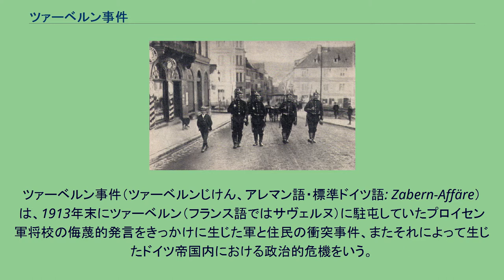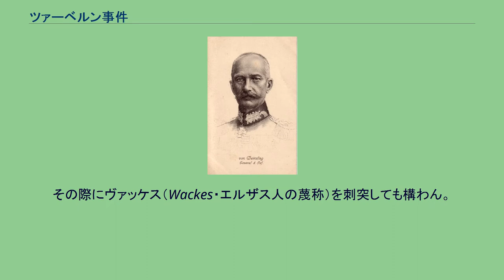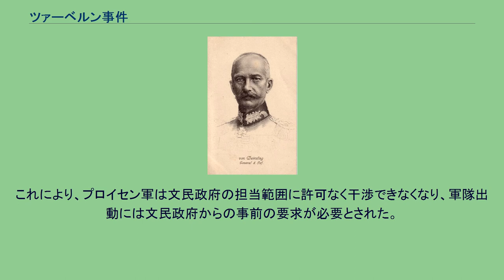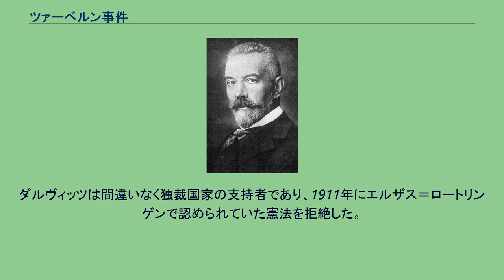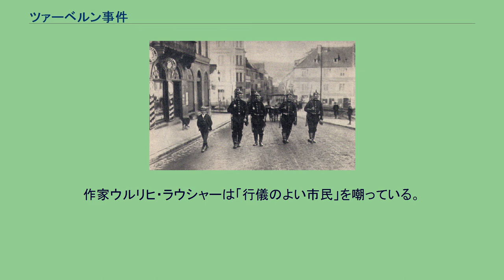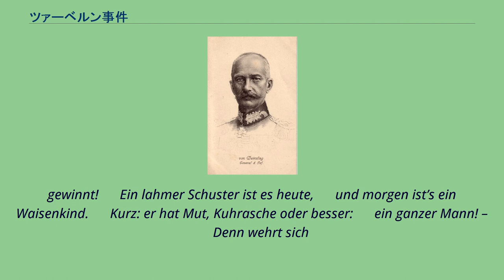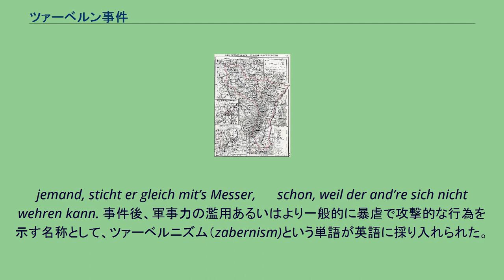ツァーベルン事件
銃剣をつけた兵士の警邏。
1913年初頭。
ツァーベルンの路上にて。
ツァーベルン事件（ツァーベルンじけん、アレマン語・標準ドイツ語: Zabern-Affäre）は、1913年末にツァーベルン（フランス語ではサヴェルヌ）に駐屯していたプロイセン軍将校の侮蔑的発言をきっかけに生じた軍と住民の衝突事件、またそれによって生じたドイツ帝国内における政治的危機をいう。
ツァーベルンがあるエルザス（フランス語ではアルザス）州は、ロートリンゲン州とともに普仏戦争以降ドイツ帝国の直轄州であり、プロイセン軍の歩兵連隊2個大隊が駐屯していた。
事件の背景には、「第二級の国民」であるエルザス人への差別感情や軍国主義的時代思潮とそれに対するエルザス人の反感があった。
事件の発端となったフォルストナー少尉 1913年10月28日に初年兵教育を担当していたギュンター・フライヘル・フォン・フォルストナー (Günter Freiherr von Forstner (1893–1915)) 少尉が、有事の際には銃剣を用いるべしという趣旨でこう発言した。
もし襲われたら、武器を用いよ 続けて刃傷事件の前科がある新兵に対してエルザス人を侮辱する発言をした。
その際にヴァッケス（Wackes・エルザス人の蔑称）を刺突しても構わん。
さらに本官が10マルク差し上げよう。
のみならずフォルストナーは、フランス人のエージェントが外人部隊に引き抜こうとしてくるから気を付けるようにと、好戦的な調子で警告した。
ベルトホルト・フォン・ダイムリンク 11月6日、地元紙の『エルザス人』と『ツァーベルン新聞』がこの出来事を報じるに及び、翌日には住民の中でプロイセン軍に断固抗議する動きが出た。
エルザス＝ロートリンゲンのカール・レオ・ユリウス・フォン・ヴェーデル総督はエルンスト・フォン・ロイター連隊長とベルトホルト・フォン・ダイムリンク将軍に対し、フォルストナーを転任させるように要求したが、軍の名誉と体面を理由に、フォルストナーにはわずか6日間の外出禁止が言い渡されただけであった。
11日にシュトラースブルクの政府当局は公式見解を公表し、「ヴァッケス」は喧嘩好きな人間にとって一般的な名称であるとして、事件を過小評価した。
22日には、連隊所属の兵士10人が報道機関に機密事項を漏らした容疑で逮捕された。
その間、エルザス人世論の中で抗議の声が静かに広がっていた。
外出禁止が解けたフォルストナー少尉が姿をあらわし、指揮官の指示のもと武装した護衛に守られていたことが、人々を挑発した。
特にデモに参加した若者がフォルストナーに向かって繰り返しあざけり面罵し、地元警察は止めることができなかった。
ダイムリンクの指示を受けて、連隊長のロイター大佐は地元政府議長のマーラーに対し、警察の協力を得て秩序を回復するか、さもなければ自分自身が措置を講じなければならなくなると勧告した。
エルザス人のマーラーは住民に共感を抱いており、抗議は平和的で違法行為はないからと、要求を撥ねつけた。
11月28日、兵営の前に群衆が集まった。
ロイターは歩哨長のシャット少尉に解散させるように命じた。
シャットは歩哨らに戦闘準備を指示する一方、人々に3回解散を求めた。
武器で脅された人々は、兵営の中庭を横断して反対側の道まで追いやられ、法的裏付けが無いにもかかわらず多くの人々が逮捕された。
逮捕された中には、ツァーベルン裁判所の裁判長、2人の判事、1人の検察官がいたが、裁判所から外に出たところをたまたま群衆に巻き込まれたのであった。
逮捕者のうち26人は石炭貯蔵室で一晩監禁された。
以前フォルストナーの問題を報じた新聞社の編集室は、ある情報提供者の指摘を受けた兵士たちによって違法な捜査を受けた。
ツァーベルンが戒厳令の下におかれた結果、軍が文民政府から権力を奪い、事実上統治権を握った。
デモや集会を防ぐために機関銃を持った兵士が通りに立った。
ドイツ皇帝ヴィルヘルム2世 事件発生時、ヴィルヘルム2世はドナウエッシンゲンにあるフュルステンベルク侯マックス・エゴン2世の所有地で狩をしていた。
これはかなり前から予定されていたとはいえ、皇帝が事件に無関心であるという悪い印象が残った。
皇后アウグステ・ヴィクトリアが列車でドナウエッシンゲンに駆けつけて、ベルリンに戻るように皇帝を説得したという噂が流れた。
歴史家のヴォルフガング・モムゼンによれば、この時点ではヴィルヘル...